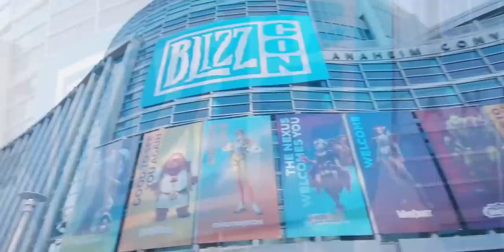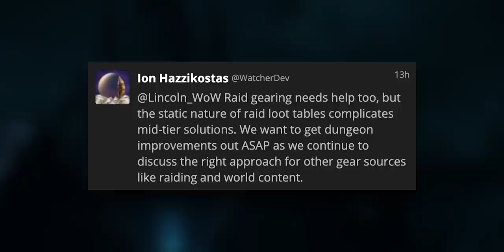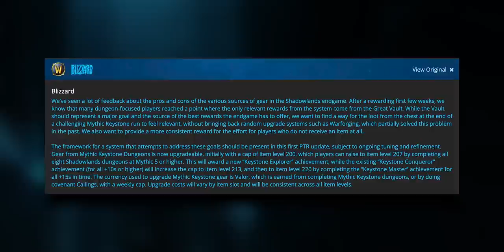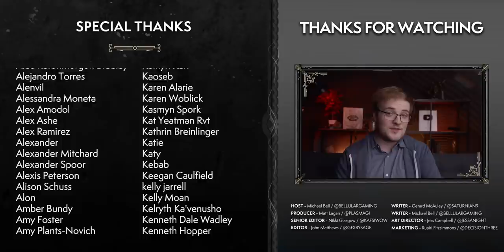Shadowlands 3 Months Later: The Brutally Honest Review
Shadowlands has been out for almost 3 months. Now that the honeymoon period is over, it’s time to evaluate the expansions wins & losses, as well as what Blizzard can (and is) doing to improve it.